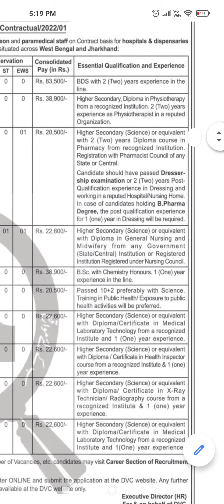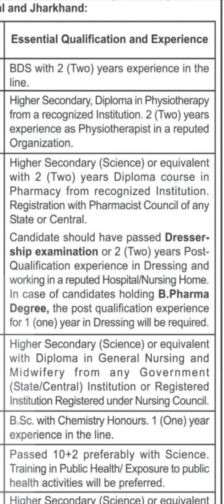Pharmacist vacancy at Damodar Valley Corporation / Ministry of Power / Link in description 👎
hurry up